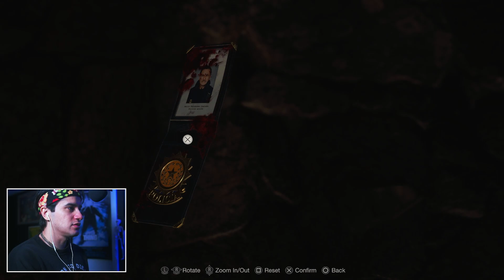Playing the Resident Evil 4 Remake Opening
The Resident Evil 4 Remake Chainsaw Demo is finally released! Thank you Capcom for a little taste of a game I CANNOT wait for. What do you all think of it so far? Everything you ever wanted!?